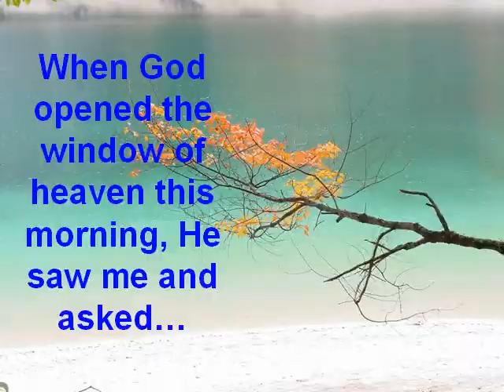Nice photography and GOD bless you